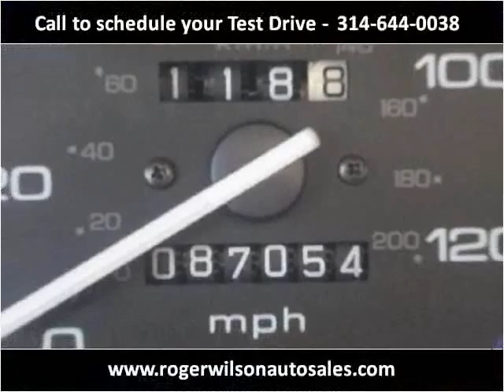2000 Honda Civic Used Cars Saint Louis MO